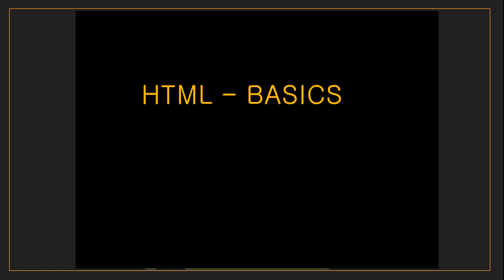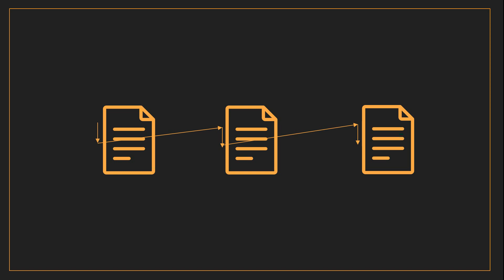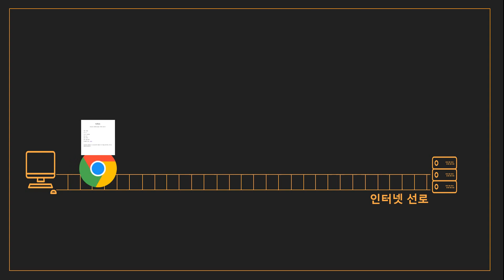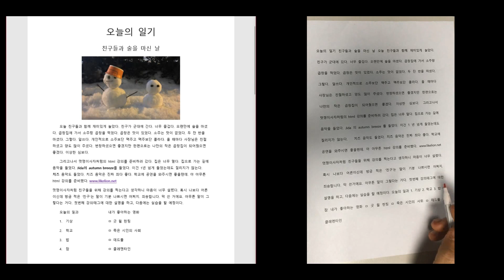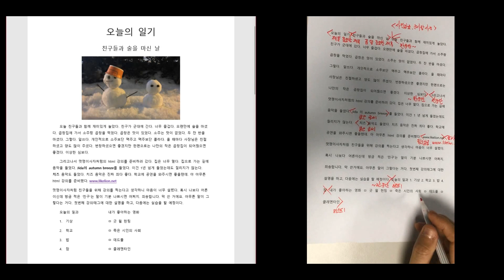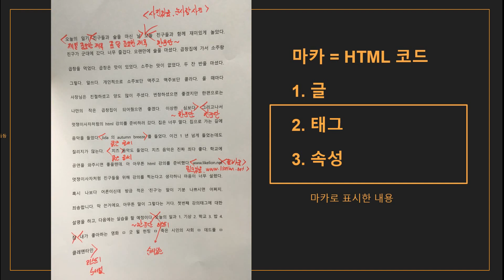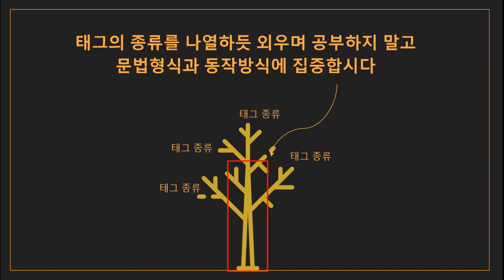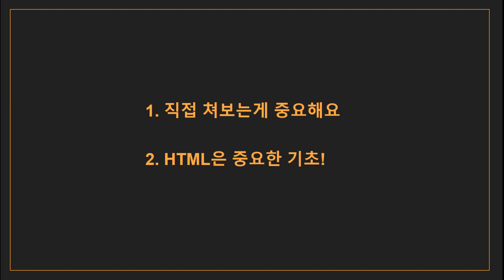3. html - 1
[멋쟁이사자처럼 7기] 튜토리얼 강의
2019 멋쟁이 사자처럼에서 진행하는 Web-Basic 강의입니다.

웹에 대한 기초적인 내용을 다룹니다.

강의자 : 강민철
SNS ID : minchul_abcdefg